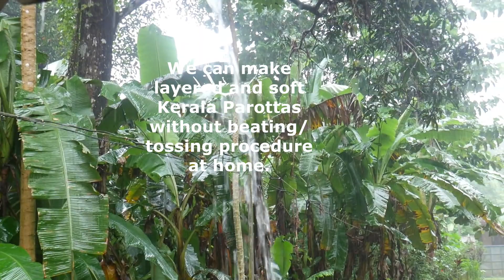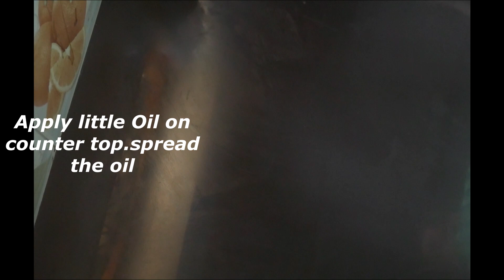Kerala Porotta/Easy Layered Kerala Parotta/Malabar Porotta/Layered Parotta Without Tossing /REC-212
No Oil KERALA POROTTA/MALABAR POROTTA/LAYERED POROTTA

Restaurant Style Kerala/Malabar Porotta without Tossing/Beating
Easy Method for making Layered Porotta at Home without Tossing.

Note : Kerala Parotta/Layered Soft Porotta is One of the Most all time favourite bread item for all Mallu's.

INGREDIENTS:
Refined Oil- As required
Normal Water.

METHOD :

Please watch complete video, follow the recipe as shown, English Subtitles are there.

Serve Hot with  Egg Roast/Beef Roast/Chicken Curry/Beef Curry/Chicken Roast/Butter Chicken/Egg Curry/Koorma/Butter Paneer/Shahi Paneer/ etc..

Happy Cooking……..Eat Healthy! Stay Healthy!

Hope everyone likes today's video, please give your valuable
Comments in Comments Section.

TIPS : Health Conscious people Do not eat Maida Porotta often. We can make this Porotta  with Wheat Flour too..
You can use Pure Ghee instead of Refined Oil.
 You can Make this Porotta without Eggs too.